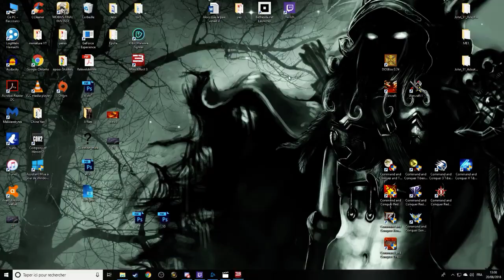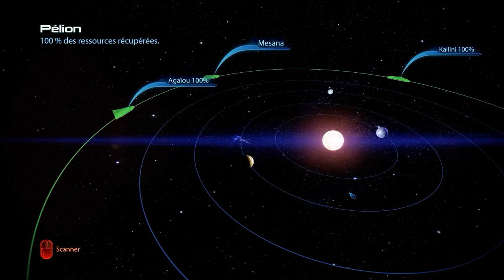Mass Effect 3 (Démentiel) : Playthrough 23FR : ardat yakshi !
Bienvenue dans ce nouveau playthrough consacré cette fois-ci à la trilogie Mass Effect ! Retour en arrière de quelques centaines d'années ! Une aventure qui je l'espère vous passionnera autant que moi !